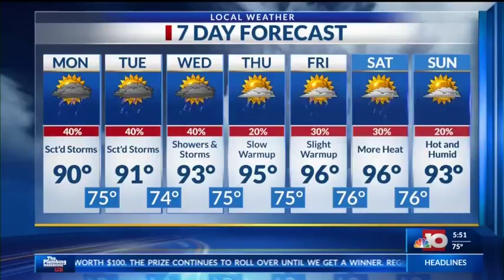Weather Update - Monday July 9th